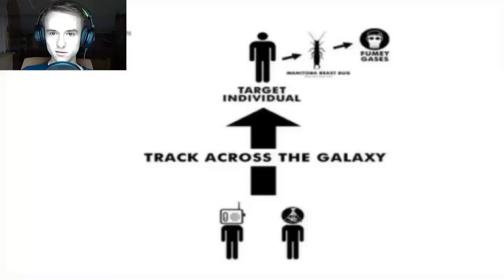JAMES BOND! - Gravity Bone!